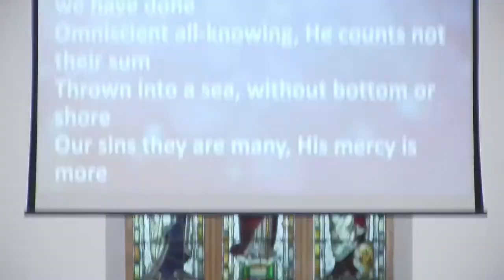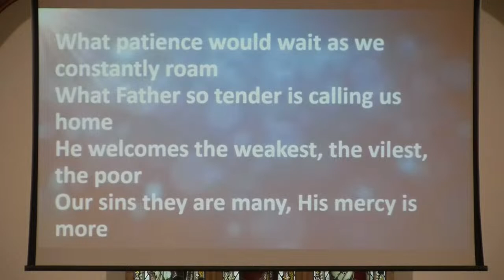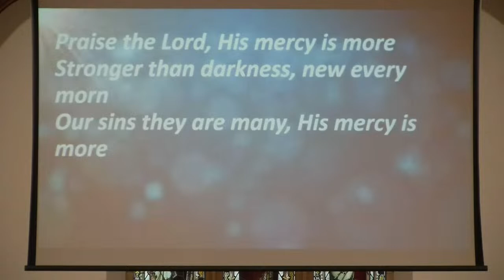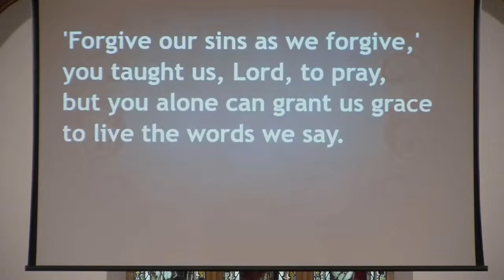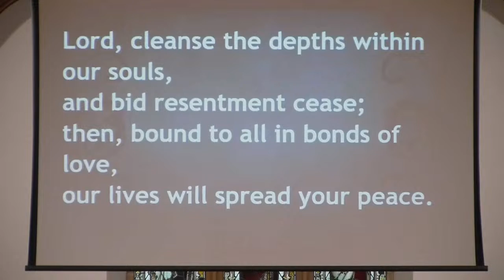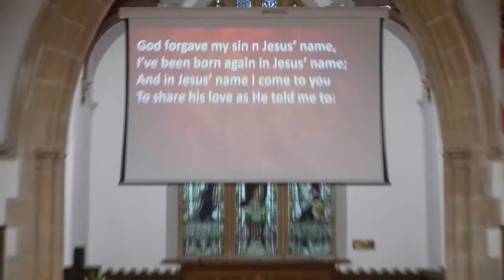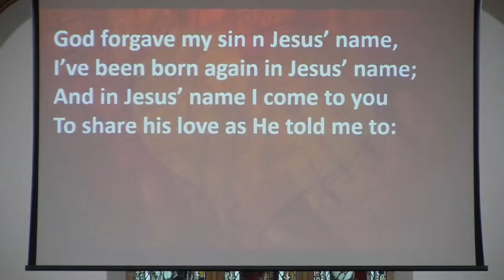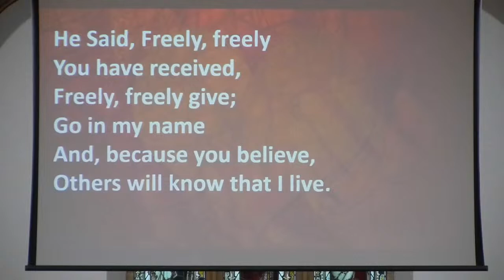Morning Service, 17th September, 2023, St Canice's Church, Eglinton